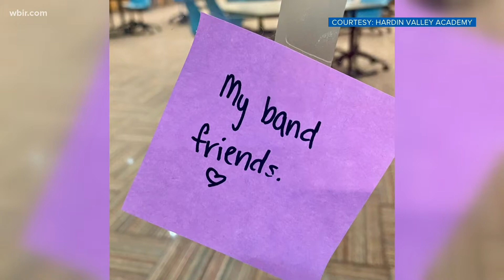Hardin Valley Academy displays "Hope Wall"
Students wrote positive things in their lives to help raise awareness about suicide prevention.